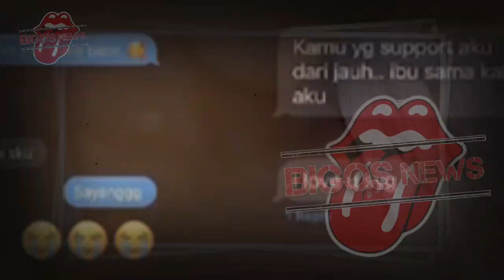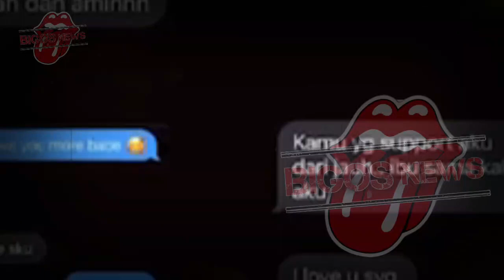LOLLY DITOLAK KELUARGA INDONESIA JADI GEMBEL,NIKITA MIRZANI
LOLLY DITOLAK KELUARGA INDONESIA JADI GEMBEL,NIKITA MIRZANI,GOSIP ARTIS HARI INI